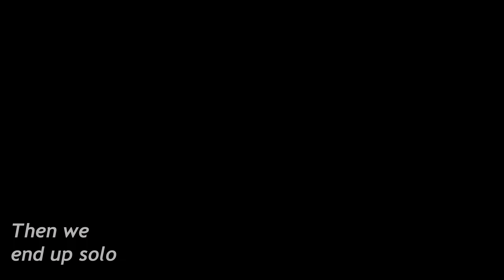Carmen MEME Original by: Klarikatt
INSPIRED BY LupisVulpes
ORIGINAL SONG : Stromae - carmen

Hope ya enjoyed my children!